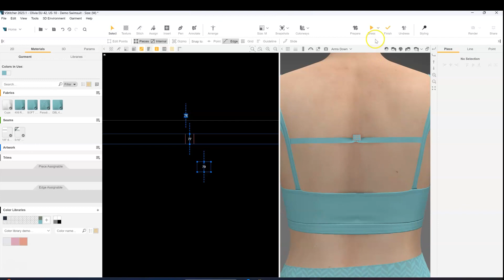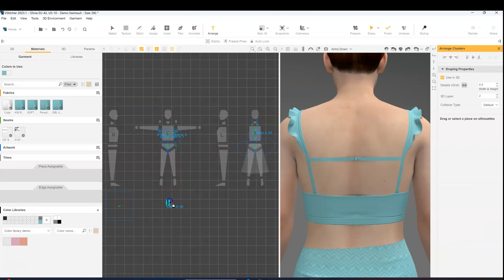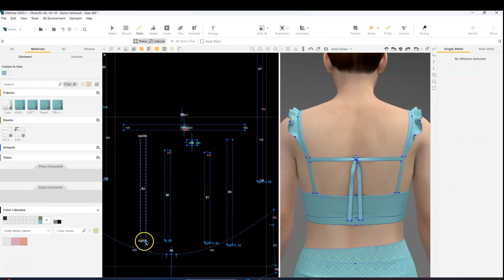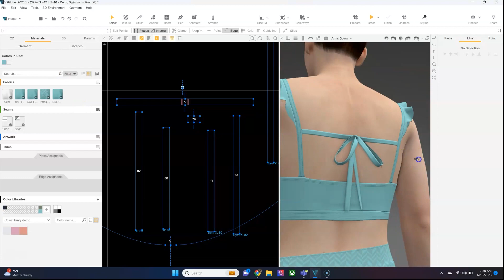Creating a Perfect Bow in Browzwear VStitcher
What's covered in this video:
Creating and styling bows in Browzwear VStitcher